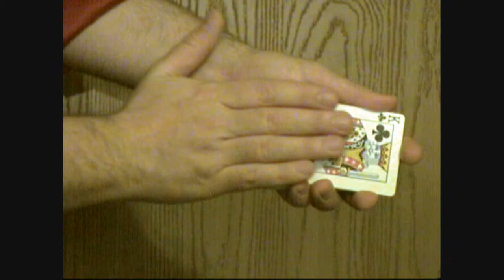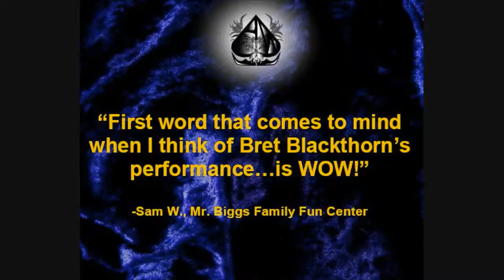Blackthorn Magic Sample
This is a sample of the skills Blackthorn Magic has to offer for shows and magic classes that are offered.